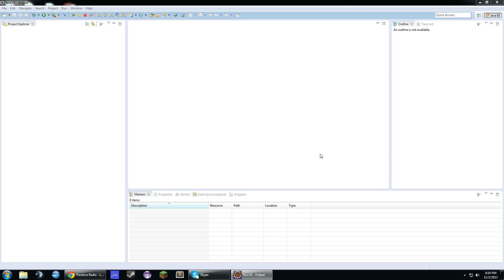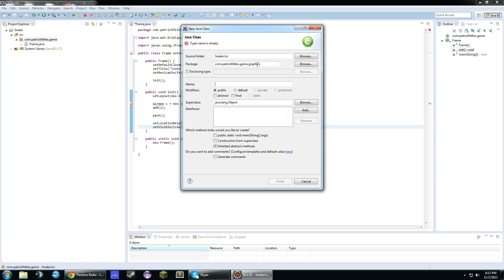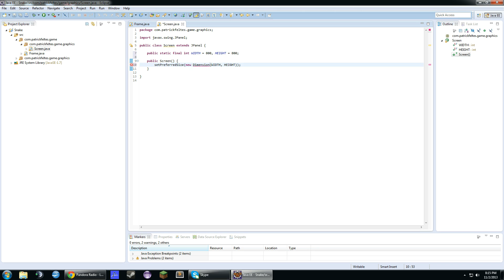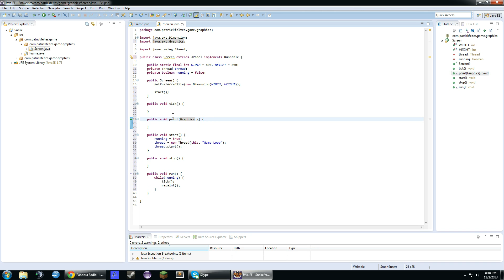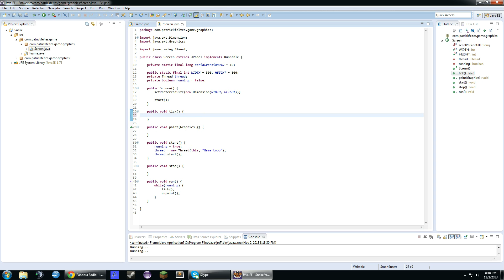How to make Snake in Java - Part 1: Making the Window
How to make snake in Java!
In this video we create the window and main loop.